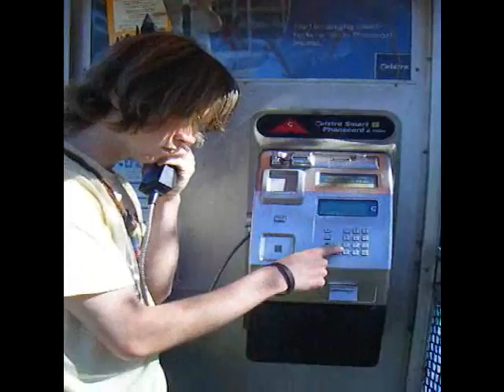welcome to the black parade - a hopeless cover, love?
who says a walk needs to be dull, a carmera and an ipod was all we needed